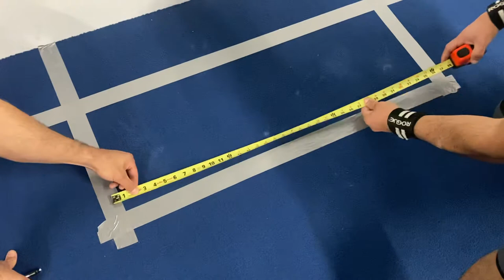Mark Conway North America CrossFit Quarterfinals 2022 - Workout 1